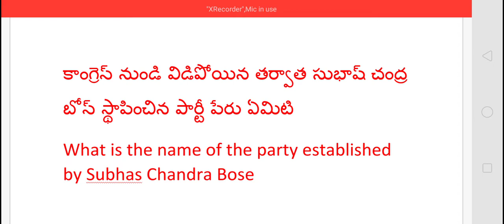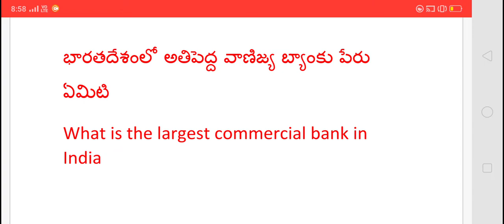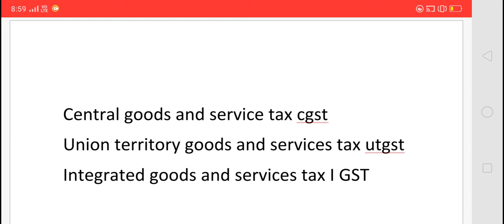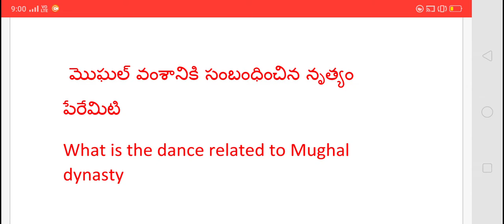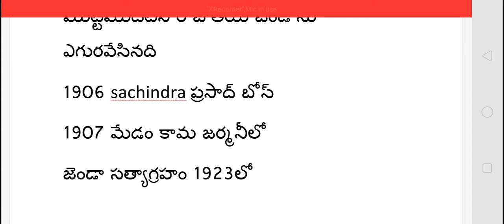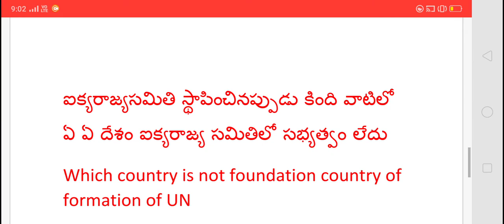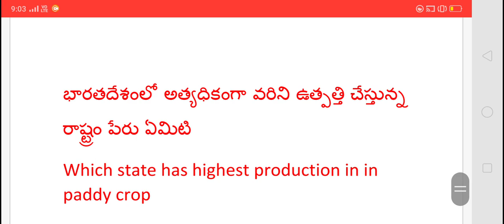RRB NTPC 16FEBRUARY 2ND SHIFT QUESTIONS IN TELUGU